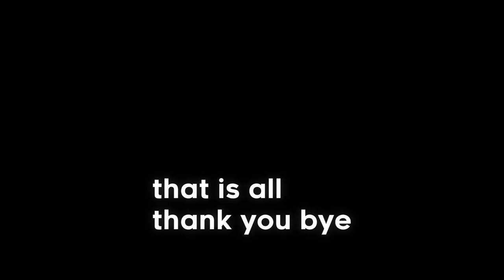Cygnus's Parkour Warrior Obstacles (Part 2)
The sequel nobody asked for.

Music is Blocks by C418